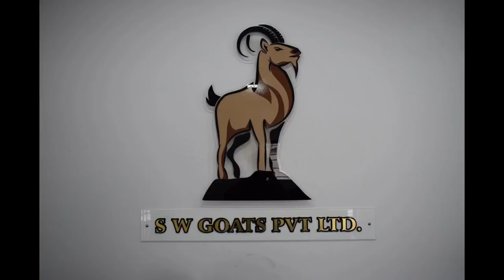SW goats nashik KHASSI BAKRE FOR EID 2018 mangesh dhokne goatfarm 8888899990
SPECIAL THANKS